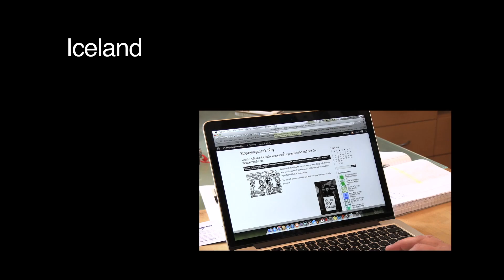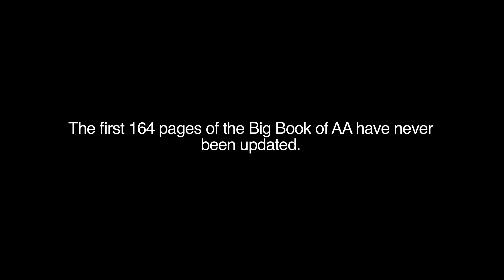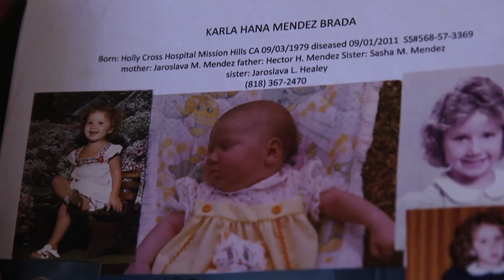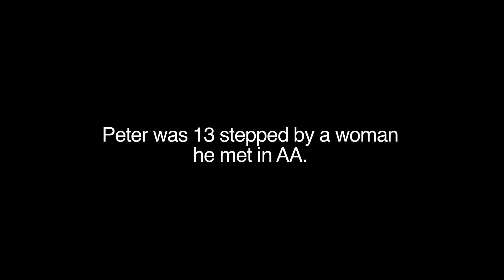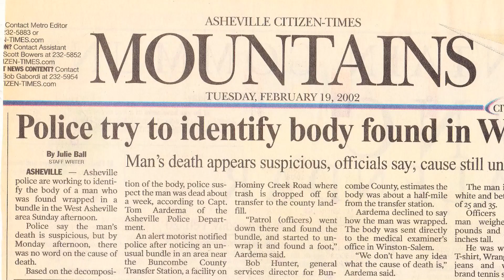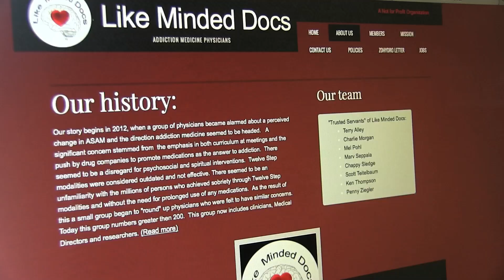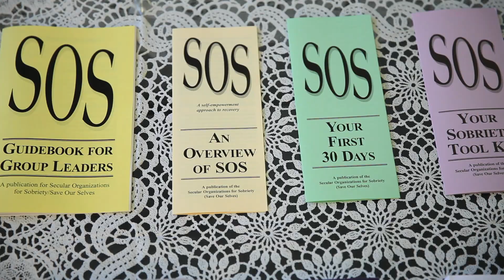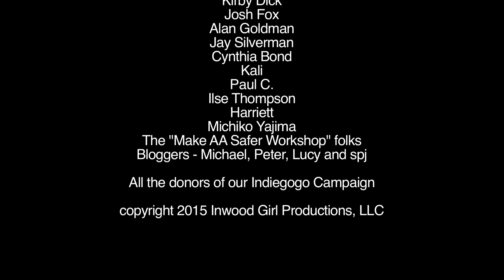13th Step -a film by Monica Richardson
Award winning documentary about predatory people in Alcoholics Anonymous. When a violent offender gets court ordered to AA meetings instead of jail a murder occurs and investigation ensues for 4 Years.  Karla Brada was murdered  by Eric Earle, whom she met in an AA meeting. He was convicted to 25 years in prison.